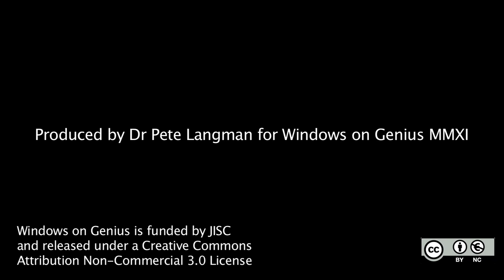02. What were the results of this new interest in mathematics?